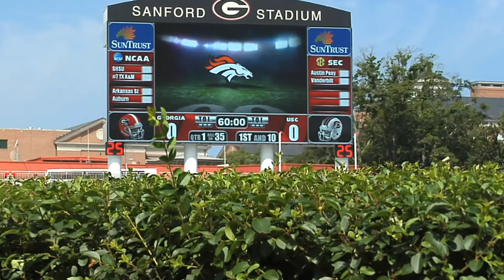"Between The Hedges" (Georgia Farm Monitor TV Feature)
Georgia Farm Monitor TV Anchor, Ray D'Alessio goes inside Sanford Stadium and sits down with UGA Director of Athletic Turf Grounds Kenny Pauley for an up close look and history lesson of the famed UGA "Hedges".